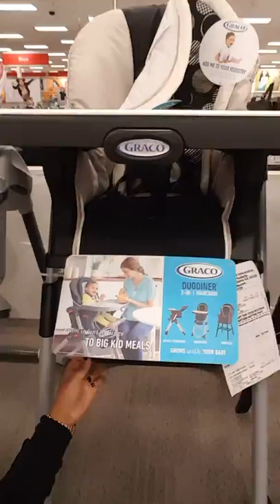In target shopping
What to get